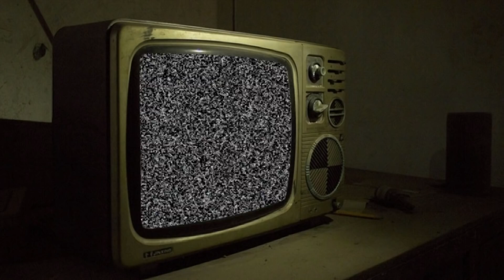42회. 덤프트럭이 사각지대의 승용차 못보고 차로변경하다가 쾅~ 승용차는 중앙선 넘어가 가로등과 쾅~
(덤프트럭, 차로변경, 깜빡이, 방향지시등, 거울, 사각지대, 날벼락, 16005)